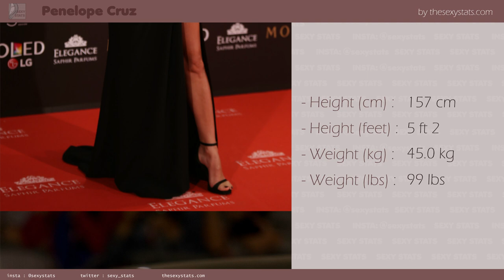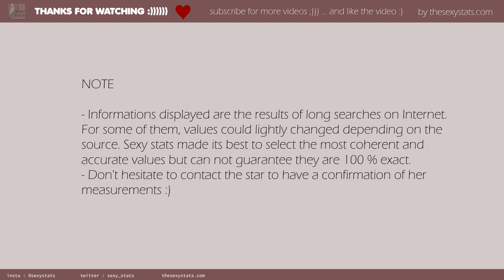Penélope Cruz mensurations and measurements (boobs, height, weight and more) with sexy pictures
Discover how to invest money for your retirement :

*** Erratum : height 168 cm / 5 ft 7 -- weight : 62 kg / 137 lbs ***

Ollllaaa amigo,
Georgeous is the best word to define the spanish and international known actress Penélope Cruz. She is so caliente she will drive crazy all of us. Hummm latin lovers are you happy ? Dark hair, ember eyes, well-balanced ass. The kind of girl lighting your fire, just looking at you. Hey can you guess how tall is she ? Are her boobs so bigs. How large are her crazy hips ? Get all her mensurations and measurements here.

PICTURES CREDIT

original photo by Ruben Ortega
url author

Modifcations
resized / cropped

Modifcations
resized / cropped

Modifcations
resized / cropped

original photo by Chrisa Hickey
url author
unknown website

Modifcations
resized / cropped

Modifcations
resized / cropped

MUSIC CREDIT